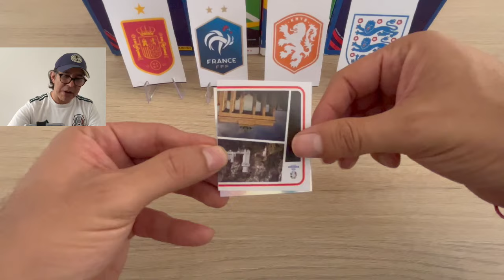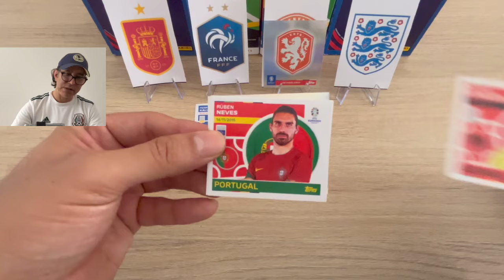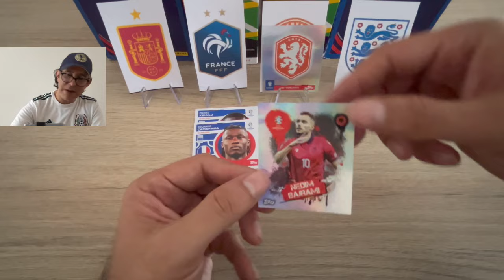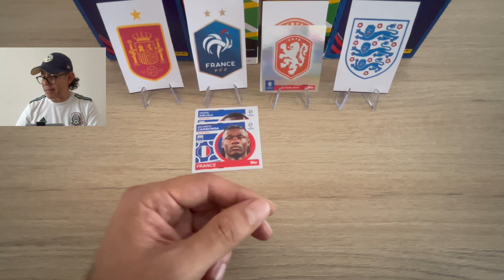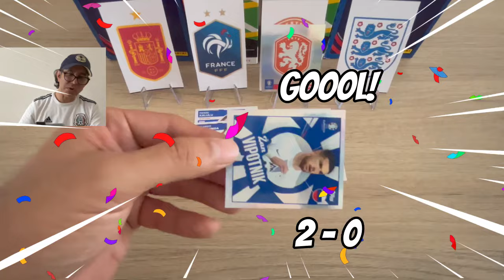¡PREDICCIONES SEMIFINALES EURO 2024¡ ¿QUIEN SERÁ EL NUEVO CAMPEON?